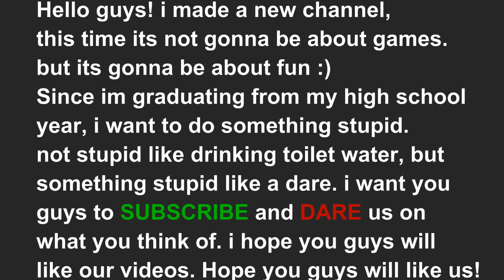my new channel :D